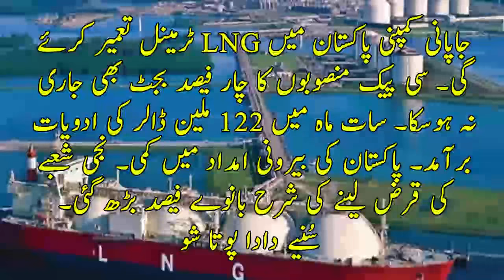Mitsubishi LNG Terminal | CPEC | Pharmaceutical Exports | Dada Pota Show 12-03-2019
Topics: Mitsubishi's subsidiary plans to set up LNG terminal.
Pharmaceutical products worth $122.181mn exported in seven months.

Dada Pota Show is a very famous FM show presented by Dada who is a great, well know and hub of knowledge with his sweet Pota.
This program to create awareness amongst public in general and business community in particular, about regional business political and economic developments while having a special microscopic look on financial affairs relating to our beloved homeland. Through this program, we also address queries and different responses to the feedback of our listeners regarding economy, business, social issues and national as well as International affairs.

Basic idea behind launching of Dada Pota Show was a well thought out philosophy which Dada squared from his day to day working in journalism during last 20 years. During different phase of his professional career, He found out through a number of feedback and interaction with masses in general and business community in particular, that there is hardly any program which can make international talk with people in local perspective. It has already been experienced in our flagship program Beopaar at CNBC Pakistan (May 2006 to December 2008) that whenever an anchor throw information through a program in a localized touch, it does appeal to general masses who cannot equate themselves with those having suits and neck ties and keep on talking financial jargons in alien language.